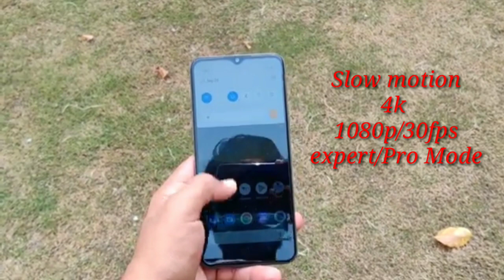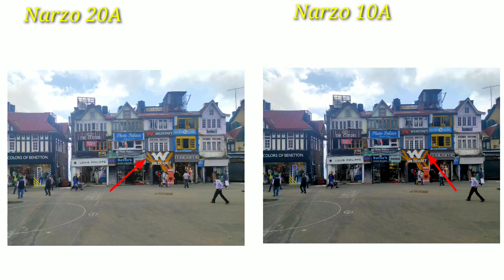Realme narzo 20A vs Realme narzo 10A full camera comparison in hindi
Realme narzo 20a vs realme narzo 10a
Full camera comparison in hindi
Realme narzo 20a price-8499rs
Realme narzo 10a price- 8999rs

narzo 10a vs narzo 20a